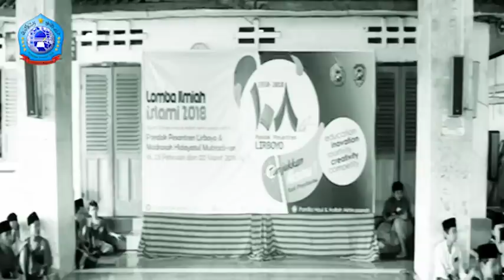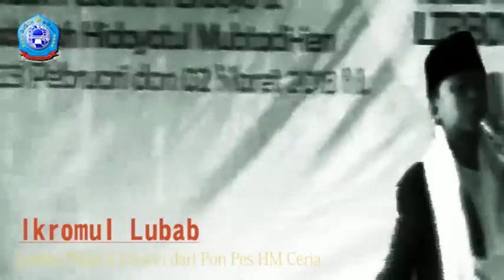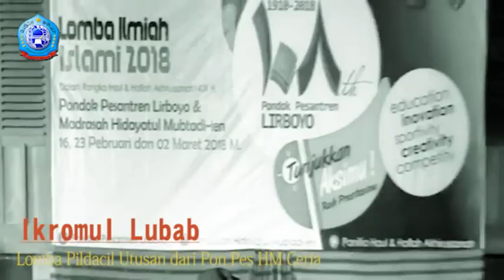Penampilan Memukau Dai Cilik Lirboyo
Final Lomba Pildacil di Serambi Lawang Songo